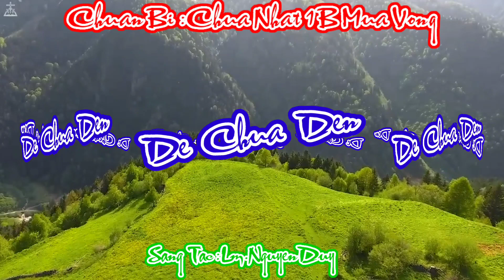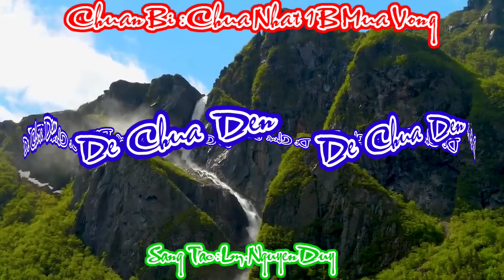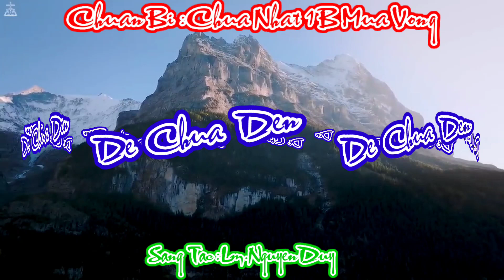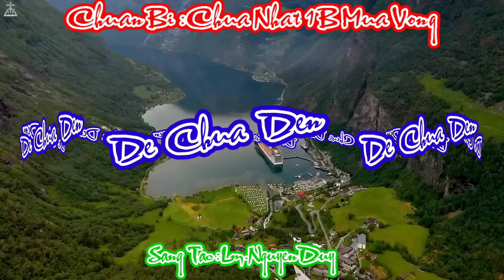(Danny) Để Chúa Đến (Xin cho lòng chúng con...) - Lm. Nguyễn Duy